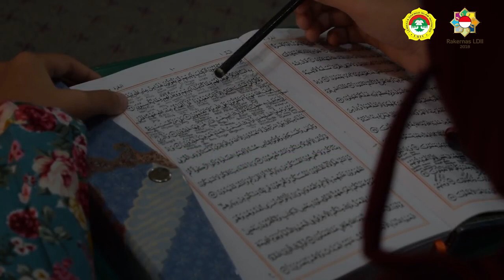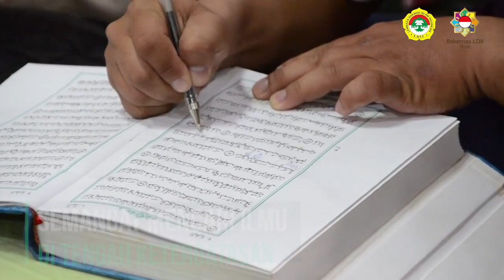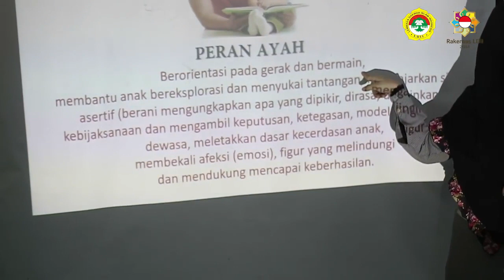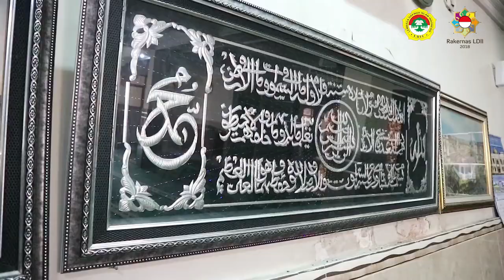Pengajian Tuna Rungu Jetis Surabaya - LDII Jawa Timur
Tuna Rungu Tak Menghalangiku Mencari Hidayah

Nabi Muhammad memperoleh wahyu dari Malaikat Jibril dengan mendengarkan, lalu mengeja Ayat Al Quran. Bagaimana dengan keterbatasan penderita Tuna Rungu? Mendengarkan sebuah ilmu bukanlah sesuatu yang sulit bagi orang yang bisa mendengar. Namun tidak mudah bagi mereka.

Namun Allah Maha Penyayang. Allah memberikan jalan keluar. Ini yang dilakukan warga tuna rungu di Jetis, Surabaya.
Mereka berusaha mencari ilmu agama dengan memahami kata melalui isyarat. Lalu mereka tulis dengan bersemangat agar bisa paham isi Al Quran yang merupakan pedoman bagi seluruh umat Islam.

Kemudian mereka amalkan dalam kehidupan sehari-hari. Itulah salah satu misi LDII dalam membina jamaahnya di bidang ilmu. Ingin tahu bagaimana mereka mencari ilmu? Tonton videonya dibawah ini